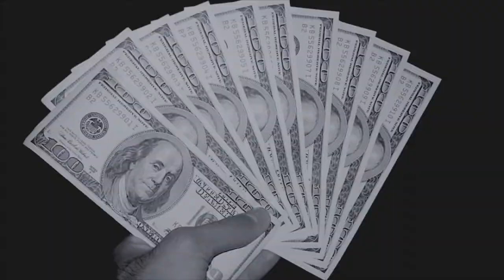Common Letter To The Free